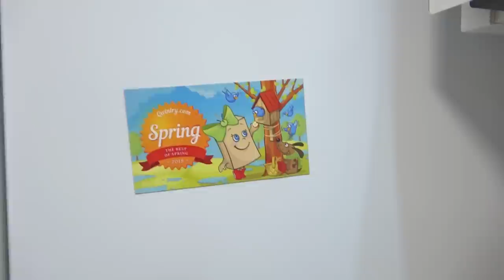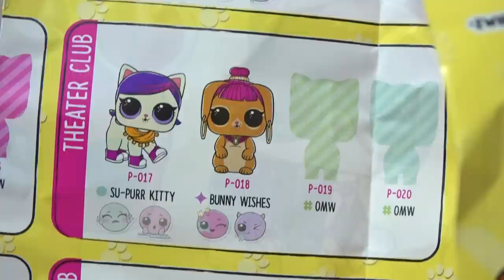Алиса открыла РЕДКУЮ куклу ЛОЛ жемчужную и два шарика Серия Глиттер и ПЕТС !!!